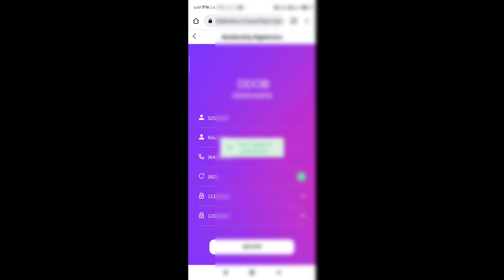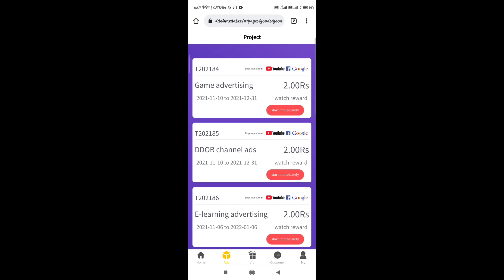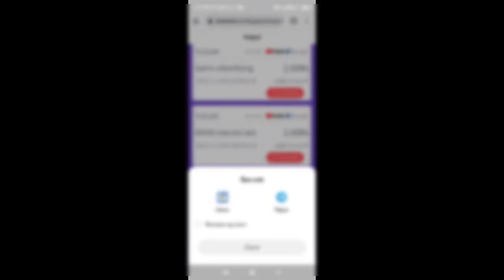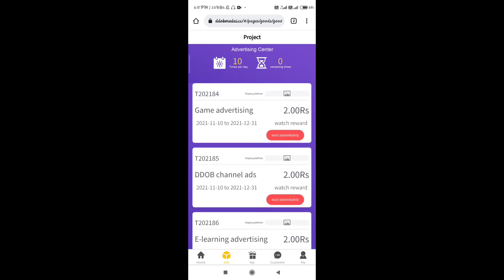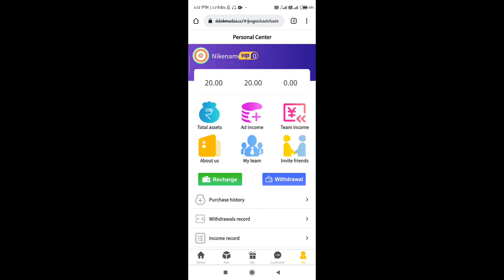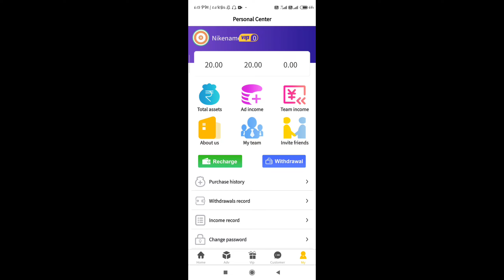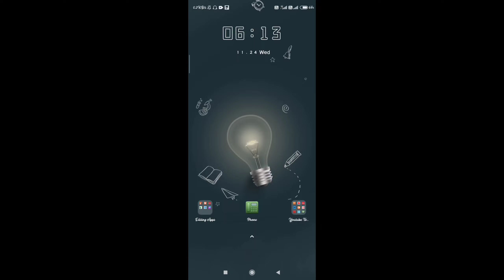best self earning apps for android | new earning app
Call Me4 Id:Techboy Krish For-You

2021 new earning app
new earning app 2021
2021 best self earning app
earning app in telugu
2021 new earning apps today
earning apps in telugu, earning apps in telugu 2021, money earning apps in telugu, best earning apps in telugu, money earning apps in telugu without investment
2021 best self earning app